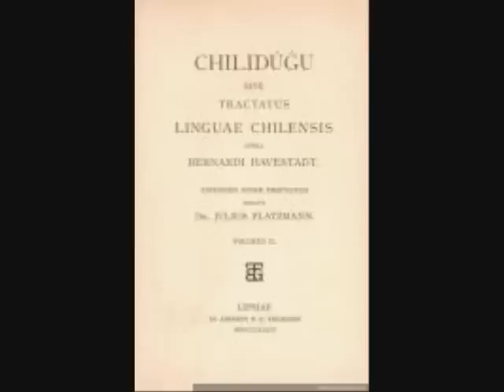Duamtumn Vill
Durante el siglo XVIII, el sacerdote jesuita alemán y Procurador de la Orden, el padre Karl von Haimbhausen, trajo en 1748 -entre otros notables profesionales del arte y de la ciencia- al maestro en música, el padre Bernardo de Havestadt, quien compuso diversa música religiosa y un Catecismo para los niños mapuche de aquella época. Luego de más de dos siglos de extravío de este Cancionero en Chilidugu, y gracias al financiamiento de Fondart de Chile, el músico e historiador Victor Rondón y el grupo musical de la Universidad de Santiago de Chile, Syntagma Musicum, llevaron a cabo el presente proyecto, como fue el de musicalizar cerca de 20 temas de aquel Cancionero compuesto por el padre Havestadt. El tema siguiente se titula "Reconozcan todos" (Duamtumn vill pu che) y su letra es:

Duamtumn Vill pu che
Dios ni cúmegen,
Dios ni temogen,
Ni venten Apogen,
Quiñe Diosgen!
Vill duamtumbilu tvei,
Tva ta mn pibiel:
Veicu udequebin
Vill ta ni huerin
A ni Dios em!

La traducción al español, efectuada por don Gabino Curihuentro Coliqueo, natural de Hullío (comuna de Freire, IX Región), es la siguiente:

Reconozcan todos
que Dios es lo mejor,
que Dios es el que sana,
que es el Gran Creador,
que es un sólo Dios.
Es el que se preocupa de todos,
esto es lo que nos dice,
por eso deben repudiar todo lo que va
en contra de Dios.

En una aciaga madrugada del 26 de agosto de 1767, y con un cielo de nubes amenazantes, los religiosos de la Compañía de Jesús fueron expulsados de todo el Reino de Chile, y de todas las Indias de América, por Real Cédula emitida por el Rey de España, Carlos III. Carente de todo juicio justo, la Compañía fue disuelta sin permitirles a sus Procuradores una legítima defensa, prohibiendo y sancionando, Carlos III, incluso a quien desease con posterioridad revisar la Expulsión. En 1773 el papa Clemente XIV, procediendo similar al Rey de España, disuelve la Orden y la declara contraria a los principios de la Iglesia mediante la dictación de una Breve, sin permitir el establecimiento de un Juicio Eclesiástico justo y sin escuchar los descargos del Padre General de la Orden ni de sus Produradores.

Esta música es un fiel testimonio de la gran obra de los Jesuitas de entonces, a la vez que su Expulsión constituye un acto infame perpetrado por el papa y por el Rey de España, cuyos hechos claman por justicia "desde las profundidades de esos tiempos"; delitos de los cuales, ni el actual Rey de España ni el papa Benedicto XVI han pedido perdón ni han permitido revisar los documentos de aquel entonces.